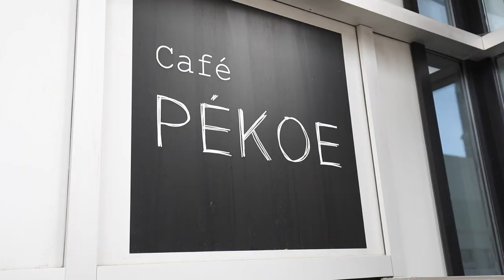Christine Beaulieu dans un café proche de chez vous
Christine Beaulieu et Anne-Josée Cameron partagent un café dans Saint-Roch pour parler de la pièce documentaire J'aime Hydro.